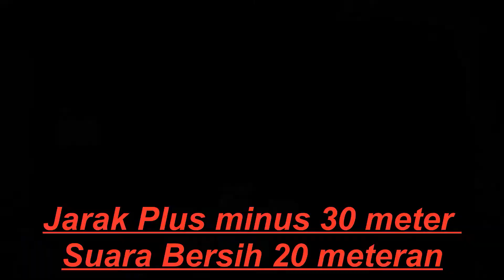CEK SOUND RAMA RAYA WATER PARK SOUND SYSTEM PAKAI POWER TASSO DAN ASHLEY TDX 2.0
YUK DENGAR DI REKAM DARI KEJAUHAN SEKITA 20 METERAN LEBIH
BAGUS GAK YA SUARANYA
PAKAI DLMS ASHLY